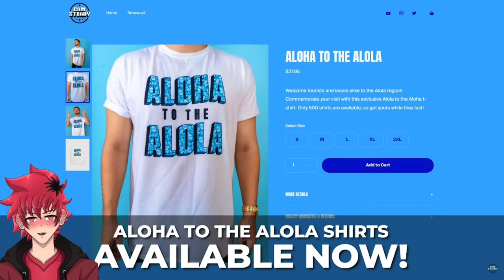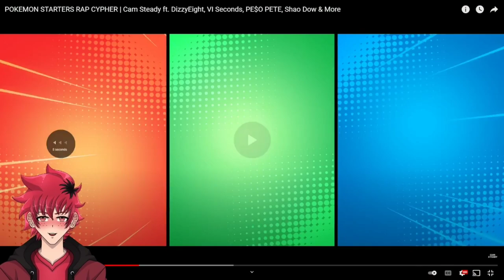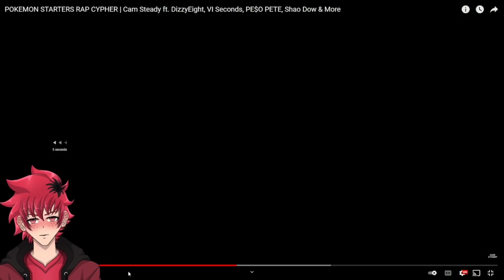POKEMON STARTERS RAP CYPHER REACTION | Cam Steady & More | Vtuber Reacts